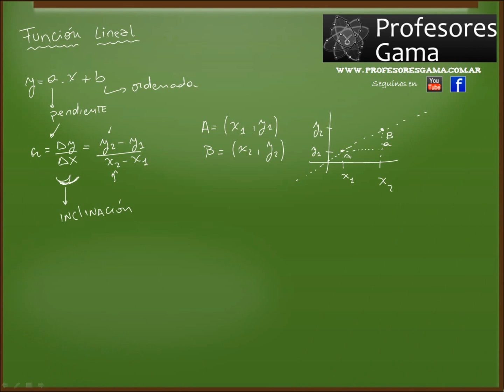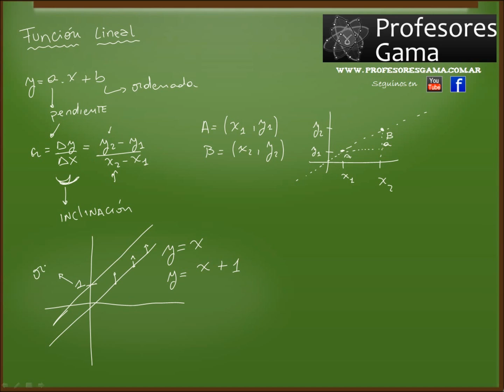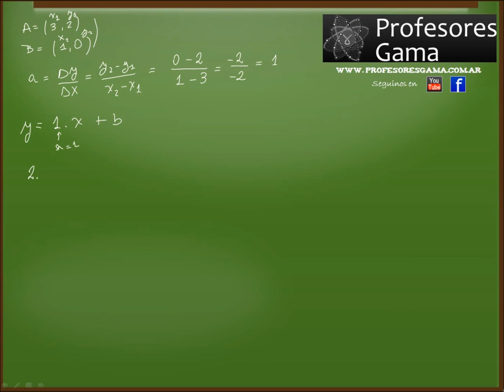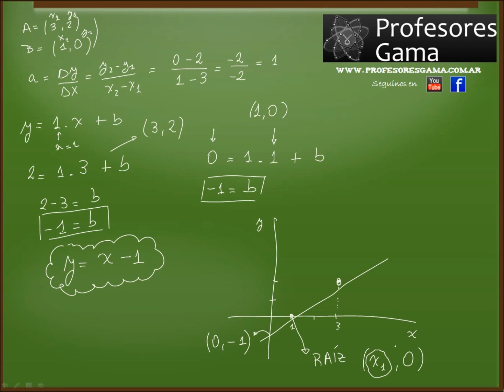Función lineal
En este video se muestra una introducción a las funciones lineales y su resolución, tanto analítica como gráfica y cómo hallar una recta a partir de dos puntos.
Les dejamos un link con ejercicios gratuitos de este tema!!!